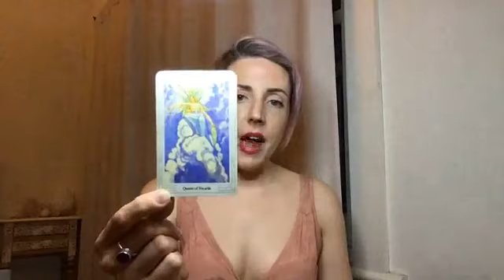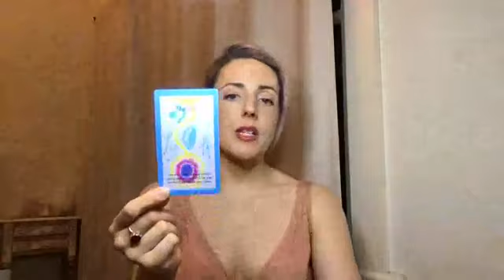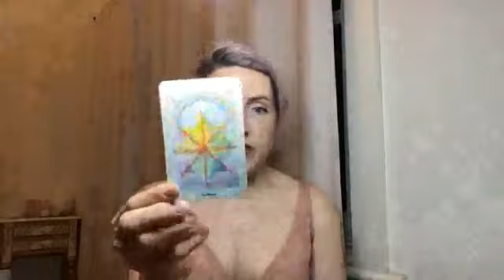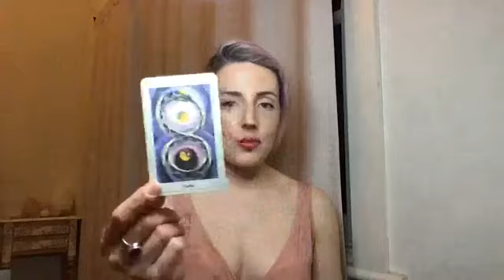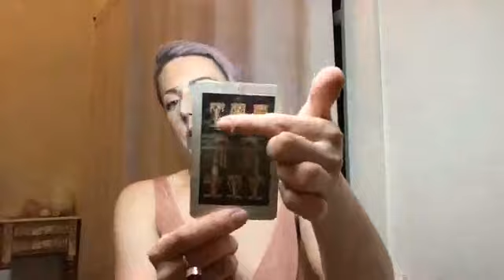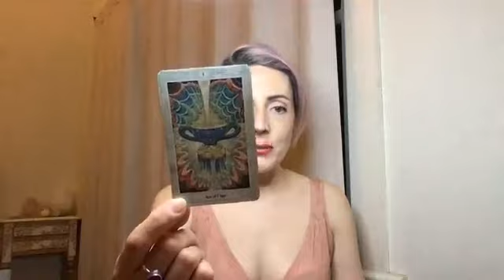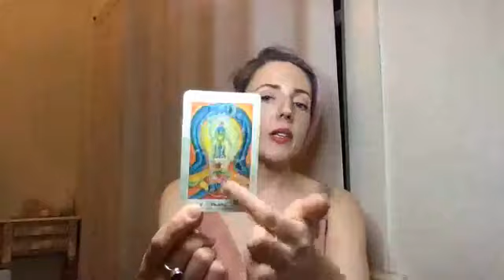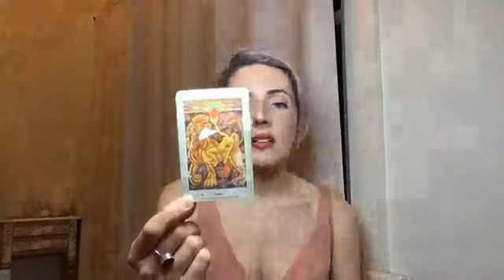Clairvoyant Conversations with Solreta - September 17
Solreta Antaria answering live questions.

International Psychic Solreta Antaria.

Seen on TV, international best selling author Solreta was born with Clairvoyant abilities, she can tune into a person's energy field (aura), seeing colours & symbols that surround us while often seeing Spirit guides, Angels, ET's & Ascended Masters.

Solreta also uses Clairaudience & Empathic abilities, to help people gain greater understanding & wisdom on their soul path.

Solreta has a passion for high vibration Raw food, manifesting goals, sharing & helping others.

✅ 81,500+ likers

🌟🌟🌟🌟 SED Services🌟🌟🌟🌟

✅Events calendar

✅Marketing/business mentoring

✅Online readings